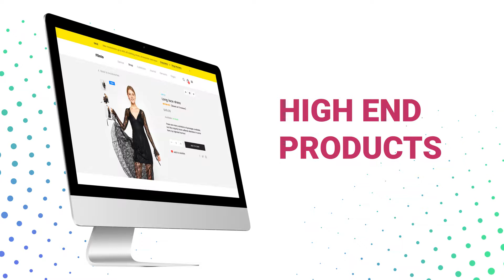Motion design - Site desktop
Motion design pour animer un site web desktop !